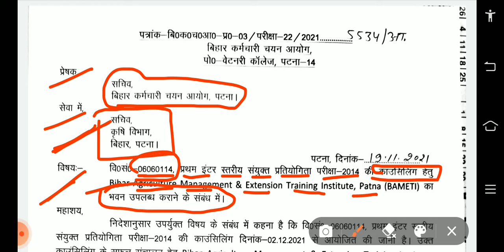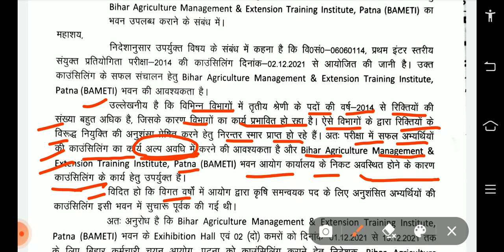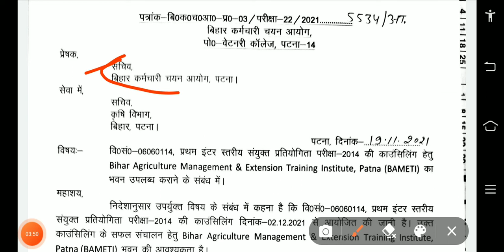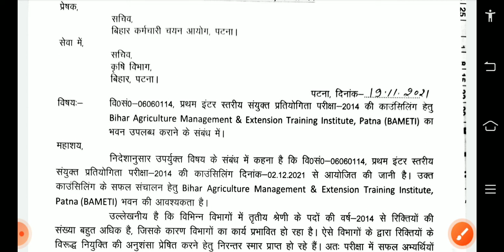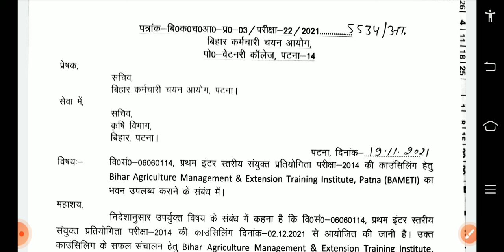BSSC ||Counseling से संबंधित Official letter ||bssc official notice today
bssc mains paper
bssc paper
bihar ssc
bihar official notice
bihar news
bssc official notice
bssc typing exam
bssc mains paper
bihar solve paper
Bihar news
Bihar first inter level Exam 2014
bihar question paper
bssc question paper
bssc mains paper 150 question
bssc 150 question paper#current affair
current affairs today
current affair GK
current affair GK question
grand Slam 2021
grand Slam tennis 2021
grand Slam tennis
vimbaldan open 2021
US Open
American open 2021
rrb ntpc cbt-2 pracitce set
rrb ntpc cbt-2 Gk
ntpc cbt-2 pracitce set
rrb Gk
rrb group d question
rrb ntpc Gk
group d important question
ntpc cbt-2 pracitce set 2021
history gk
gk in Hindi
politics Gk
bihar Police
bihar daroga
mock test
gk mock test
group d
. history question
important question
bihar police merit list 2021 name wise

bihar police merit list roll number by

Result download

बिहार पुलिस math
bihar police math2021
bihar police practice set math
bihar police math question 2021
bihar police math question paper

bihar Police Hindi practice set
bihar police hindi question
# Bihar police samany hindi

bihar police

bihar police

bihar police platform book set
bihar police platform set
bihBihar Police practice set by application status Bihar Police Constable online Bihar Police practice set Bihar Police GK Bihar Police exam date Bihar Police result Bihar Police cut off

GK
GS
studymood
all education for you
success planet
success Kendra